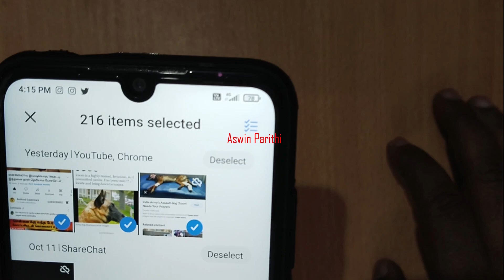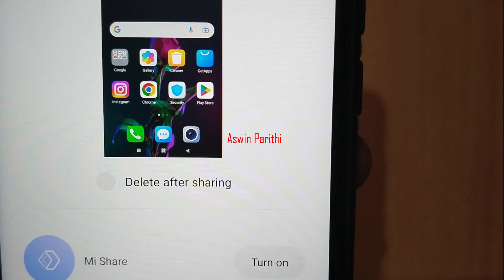Screenshot ல இப்படியும் ஒரு Feature இருக்கா ? இத்தன நாள் தெரியாம போச்சே….🤔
Hi Nanbaas,

In this Video, We Explained How to Delete Automatically Screenshot Images once shared.

Category : - EDUCATION